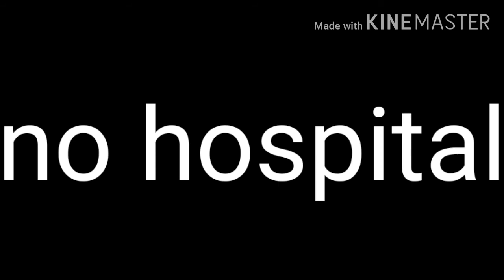Minha vida versao adulta ep3 meu novo amigo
essa serie contem: comedia, romançe, suspense, drama e ferrovias